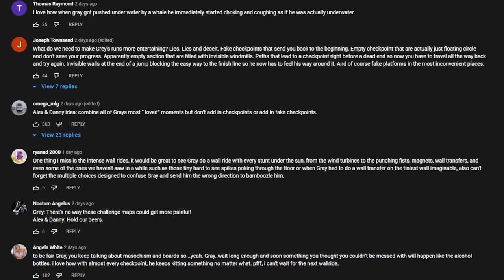I hit this 0.0001% trick shot challenge in GTA 5